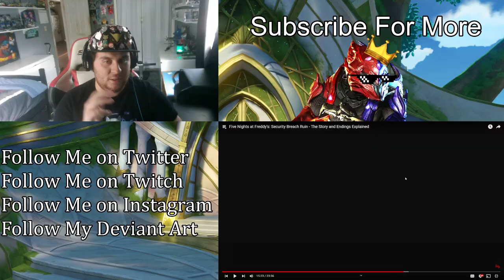ZealetPrince reacts to FNAF Security Breach Ruin - The Story and Endings Explained | (Reaction #334)